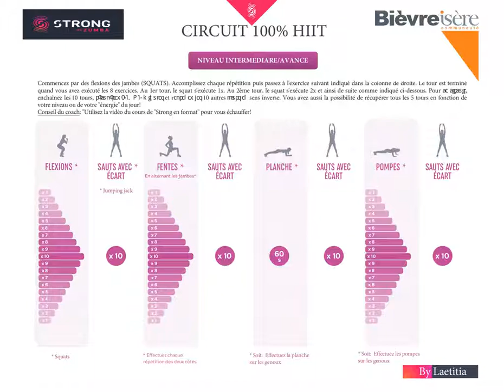Circuit Strong 100% HIIT by Laetitia